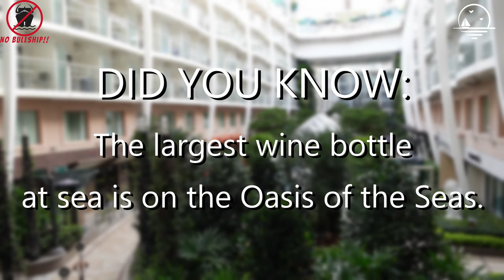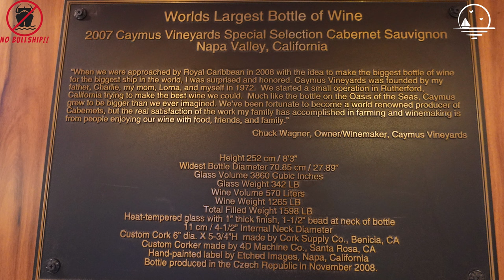NO BULLSHIP! - Vintages Wine Bar Oasis of the Seas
Fun fact about Vintages Wine Bar on the Oasis of the Seas.